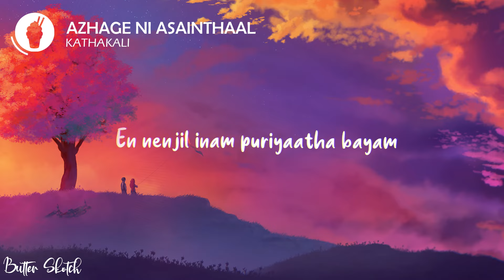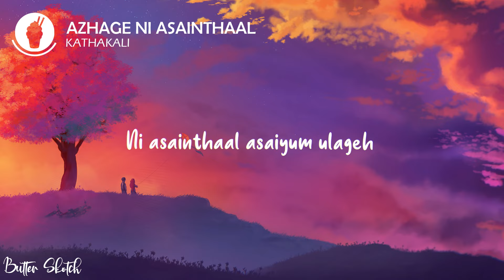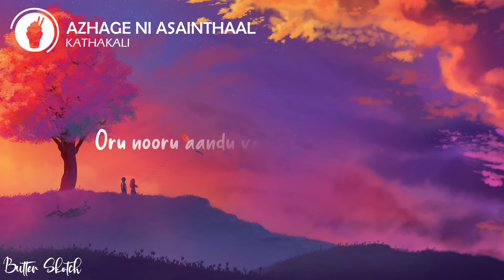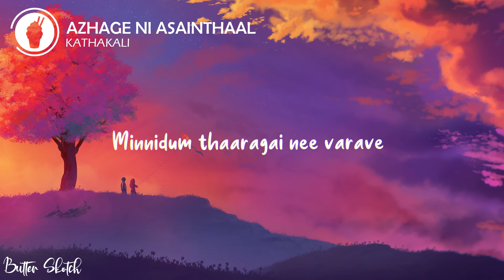| Azhage Ni Asainthaal ( Lyric Video ) | Kathakali | Butter Skotch |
🌟 Kathakali - Azhage Ni Asainthaal ( lyrics )
Movie   :  Kathakali
Lyrics    :  Hip Hop Tamizha
Singer   :  Hip Hop Tamizha
🍦 [ Lyrics. ] - [ Azhage Ni Asainthaal ]

அந்த சாலை ஓரம்
ஒரு மாலை நேரம்
மங்கும் இரவின் ஒளியினிலே
நீயும் நானும்
இருகைகள் கோர்த்து
பெண்ணே நடந்து போகையிலே

என்னை தள்ளிவிட்டு நீ நடந்தால்
என் நெஞ்சில் இனம் புரியாத பயம்
எந்தன் கைகளை பிடித்துக்கொண்டால்
அடி என்னுள் தோன்றும் கோடி சுபம்

உந்தன் மடியினிலே
ஒரு நூறு ஆண்டு வாழவேண்டுமடி
உந்தன் மிதியடியாய்
இனி ஏழு ஜென்மம் தோன்ற வேண்டுமடி

அழகே… அழகே... நீ அசைந்தால் அசையும் உலகே
அமுதே… அமுதே... உந்தன் இதழ்கள் தான் என் உணவே

பொன்மலைச் சாரலில் மல்லிகைப் பூவென
மின்னிடும் தாரகை நீ வரவே
கைகளைக் கூப்பியே முத்தங்கள் சேர்த்திட
கன்னங்கள் பார்த்து நான் காத்திருப்பேன்

தேய் பிறையாய் தேய் பிறையாய் என்னை தேய்த்து போகாதே
நான் தேய்ந்துப் போனாலும் என் காதல் பௌர்ணமி ஆகிடுமே
காதலிலே காதலிலே தோல்விகள் கிடையாதே
நான் தோற்றே போனாலும் எந்தன் காதல் தோர்க்கதே

உந்தன் மடியினிலே
ஒரு நூறு ஆண்டு வாழ வேண்டுமடி
உந்தன் மிதி அடியாய்

📷 Pic from : DeviantArt.com
🎵OUTRO MUSIC : '' Hurts Like This " By EMDI Ft. Veronica Bravo
In case of any issues